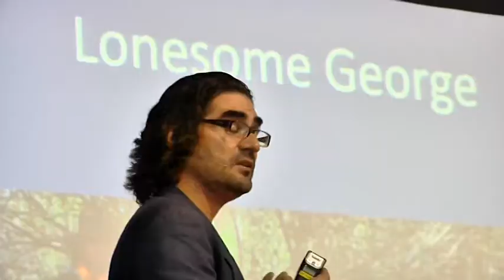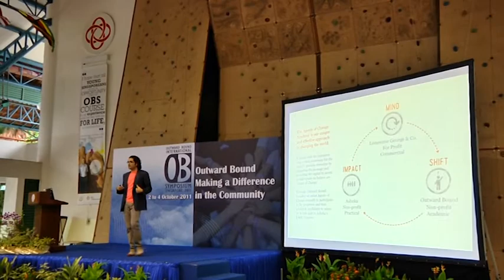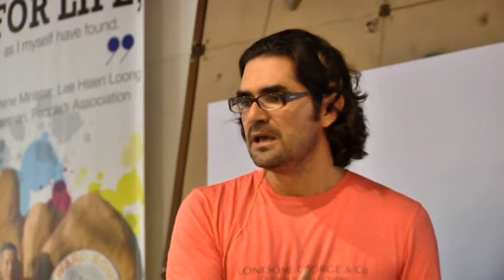Eduardo Balarezo Presenting at Outward Bound Symposium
Lonesome George & Co. Founder Eduardo Balarezo presenting the Mind.Shift.Impact business model to the Outward Bound Staff Symposium in Singapore on October 4, 2011.